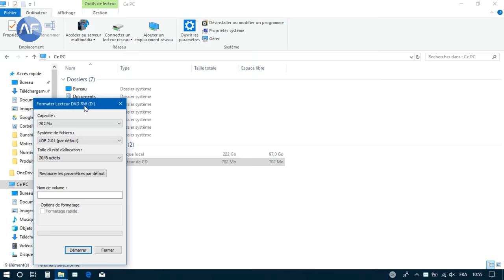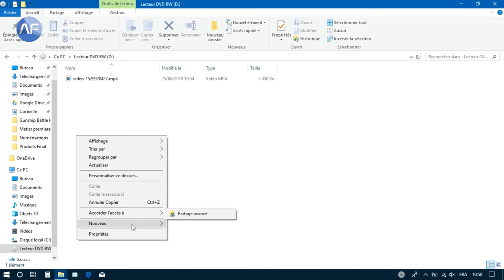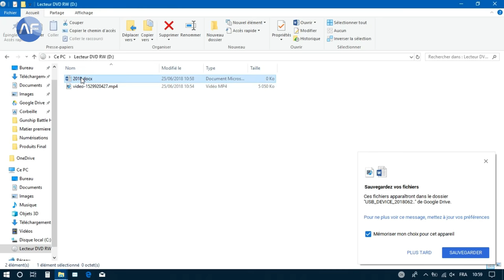Graver sur CD DVD en mode USB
Sous Windows , un DVD peut avoir un comportement similaire à celui d’une clé USB, c'est-à-dire qu’on peut stocker et effacer les fichiers de façon net et rapide.